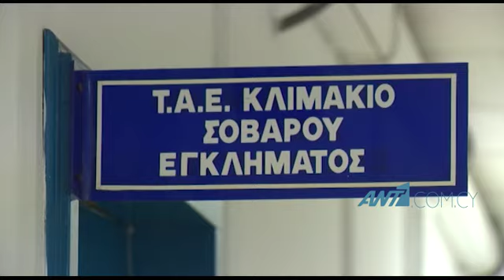Λεμεσός: Άγριος ξυλοδαρμός σε νυκτερινό κέντρο – 52χρονοςαιμόφυρτος με αιμάτωμα και σοβαρά κατάγματα